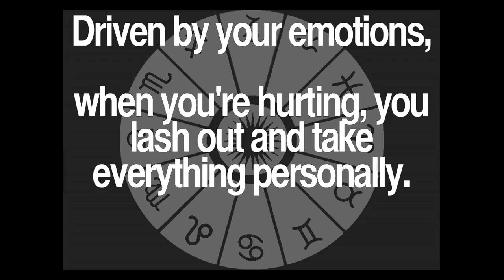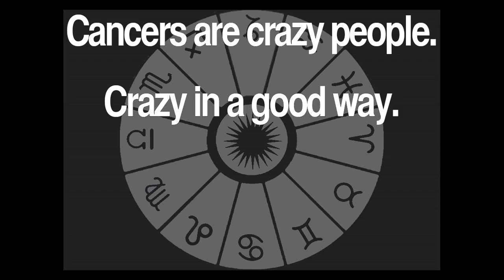Daily Cancer Quotes Collection 17